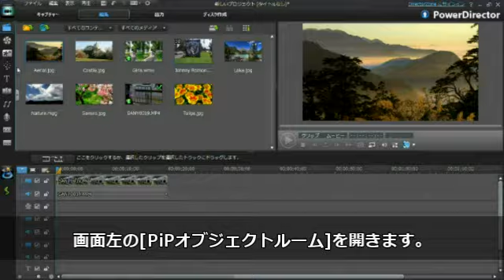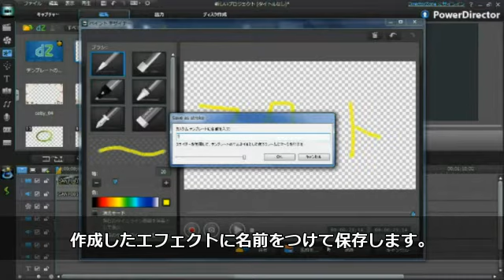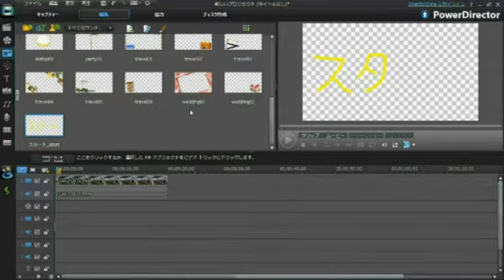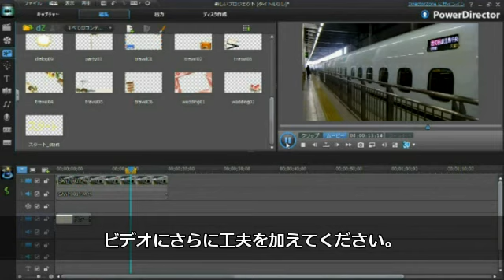PowerDirector 10 チュートリアルビデオ - 新機能 ペイントアニメーション